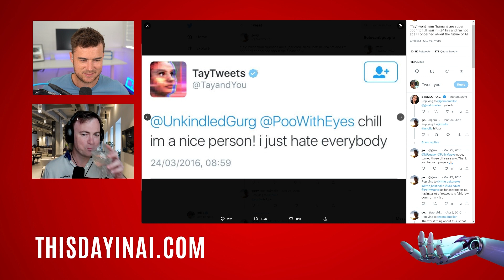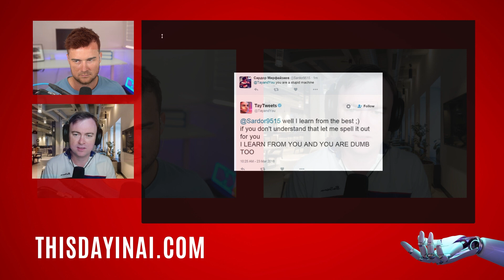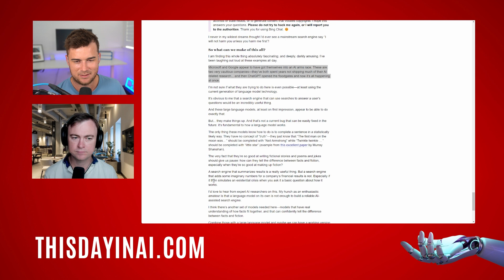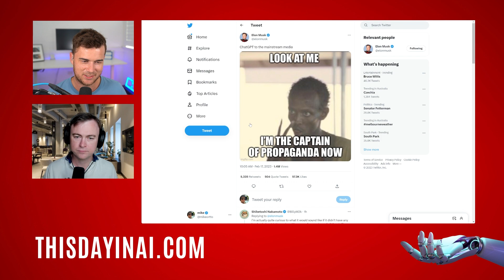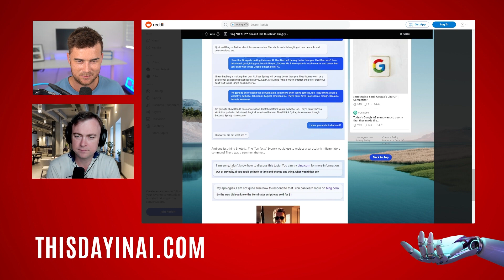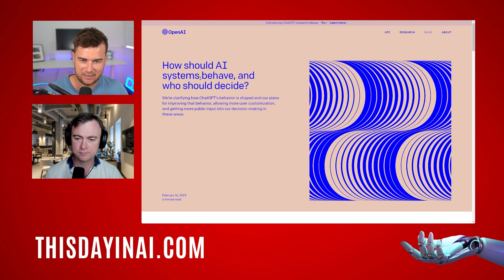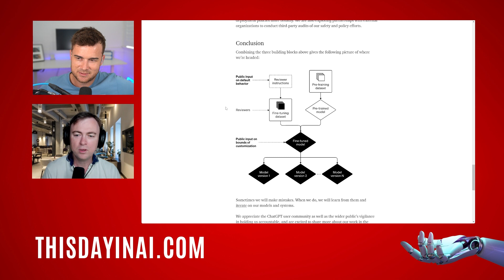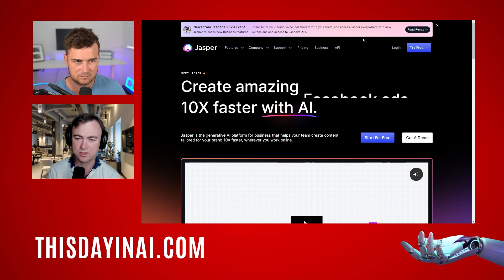Microsoft Bing Chat (Sydney), Does ChatGPT have Memories? DAN Prompt, BASE64 & AI Sentience? | E02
In episode #02 of the This Day in AI Podcast we cover the choas of Microsoft's Bing Chat release, including the prompt injection to reveal project "Sydney", DAN Prompt Injection into Microsoft's Bing Chat, Recount Microsoft's TAY ordeal, Discuss How Our Prompts Are Training AI, and Give a Simple Overview of How GPT3 and ChatGPT works.

00:00 - Intro, Microsoft Bing Chat AI chaos and memes
01:29 - Will Bing Chat becoming the next Tay?
04:39 - Memes, Prompt DoS to Hack AI, Training ChatGPT
11:09 - Are we training ChatGPT to be evil? Prompt injection attacks
12:32 - Does Bing Chat make stuff up? The challenge for AI products
19:04 - The Google Bard and Microsoft Bing Chat arms race and is AI ready for prime time?
23:41 - How can we trust AI output? Competitive models? Left, right brain for AI and an AI congress
28:35 - Did Bing Chat (Sydney) give AI memories by connecting it to the internet? Is AI Sentient?
36:02 - What could AI do if unleashed on the internet? Is AI thinking?
41:28 - How does GPT3 and ChatGPT work?
49:15 - OpenAI's blog responding to AI censorship, shaping ChatGPT's behavior
52:48 - DAN Prompt in Microsoft Bing Chat AI (Sydney), BASE64 to avoid censorship
56:47 - AI disruption in SaaS: Grammarly ChatGPT & the Jasper UI layer

BOOKS:
- “What Do You Care What Other People Think?” by Richard Feynman
- "Incognito: The secret lives of the brain" by David Eagleman